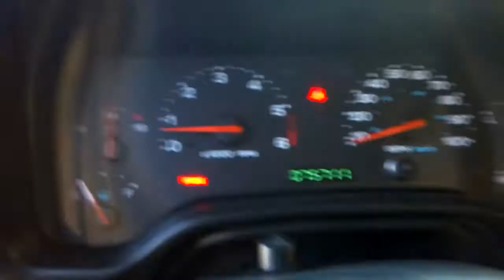2003 jeep wrangler X